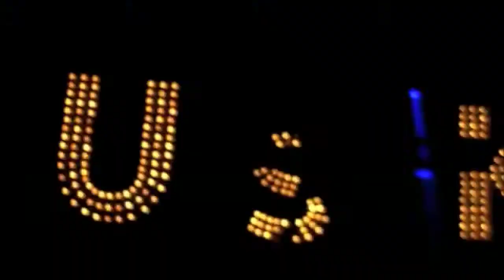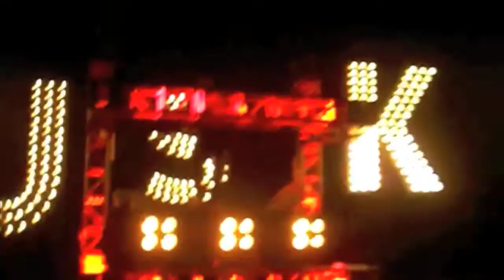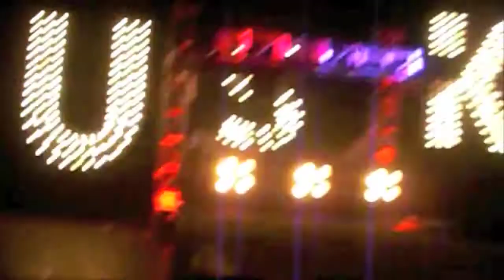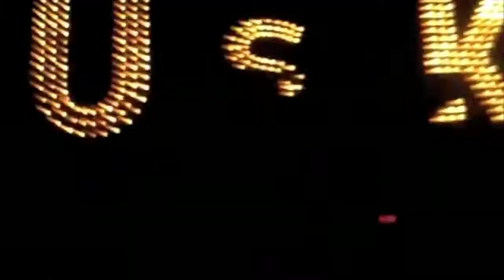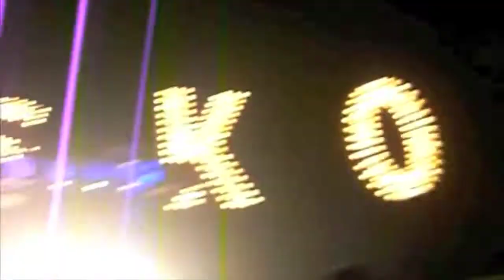Rusko Songs Compiled - Live @ Congress Theater 4/22/2011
too lazy to make individual videos for each song - front row the whole time hehe :) enjoy